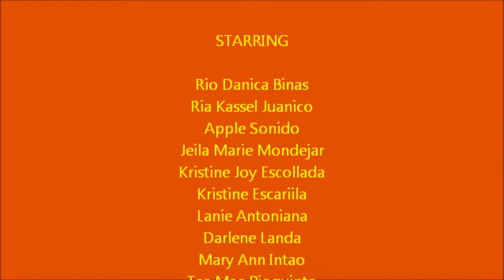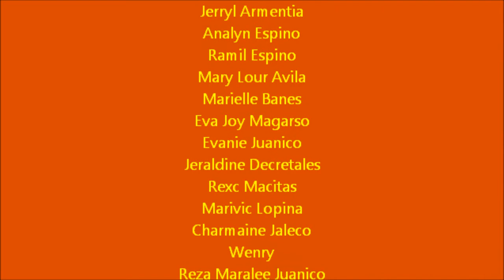ABCDETOUR (new lucena)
the hometown